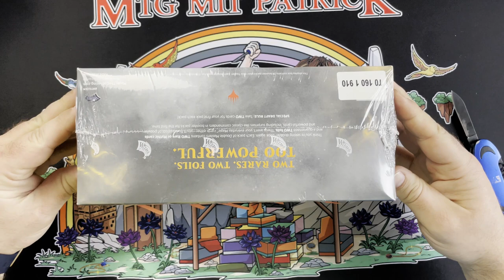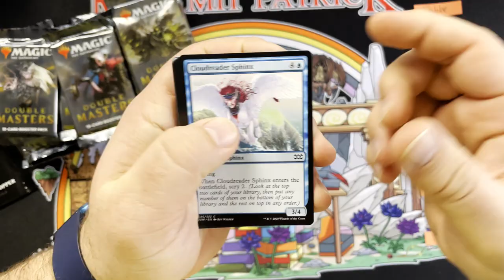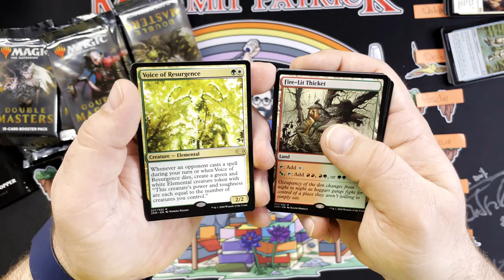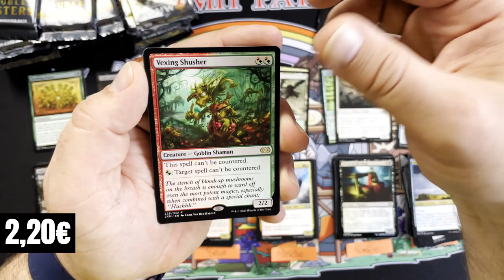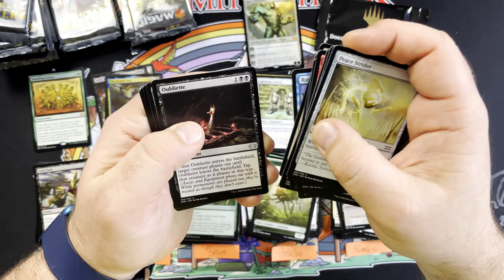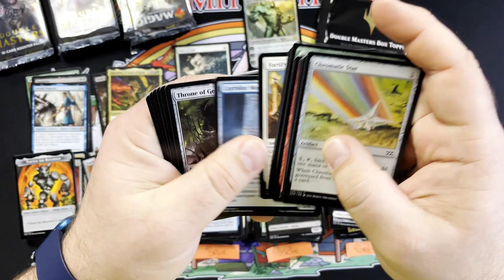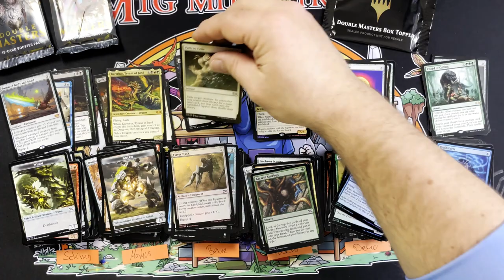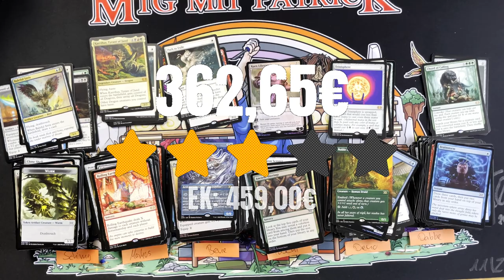Dienst an der Community! - Double Masters 2020 Box Break für die Konverter Elite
Eine Gruppe von 6 Freunden aus Duisburg will etwas Spannung in ihre Mittagspause bringen... was kann es da besseres geben als ein Double Masters 2022 Box Break??

0:00 Intro
3:13 Beginn des Box Break

Die Preise sind der günstigste gewerbliche Anbieter am 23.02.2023